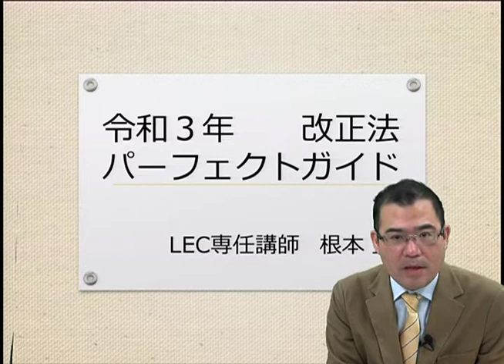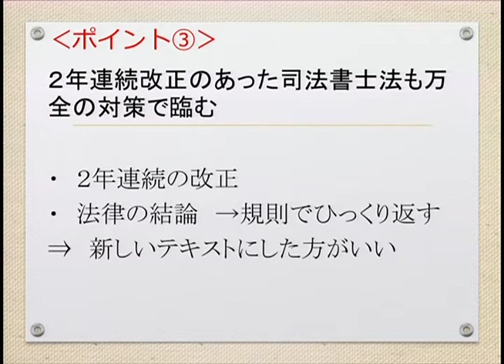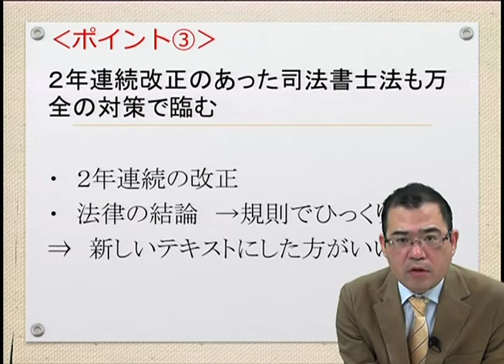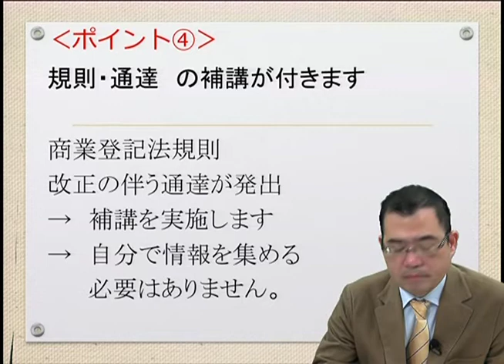【ＬＥＣ司法書士】令和3年度試験向け改正法パーフェクトガイド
令和元年会社法改正等を万全の体制で学習しよう！
講座詳細はこちらから›
★一緒にとるのがおススメ　精撰答練‹実力養成編›